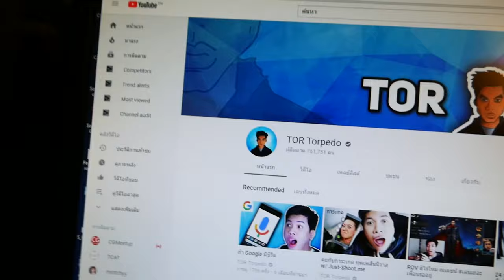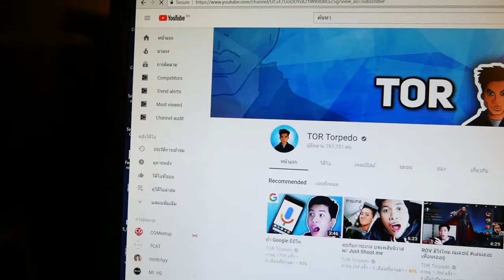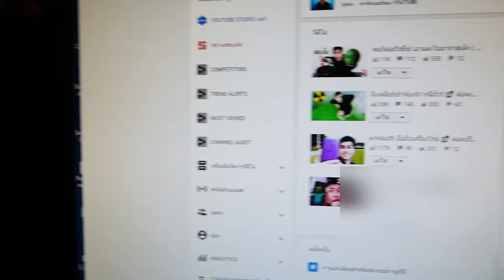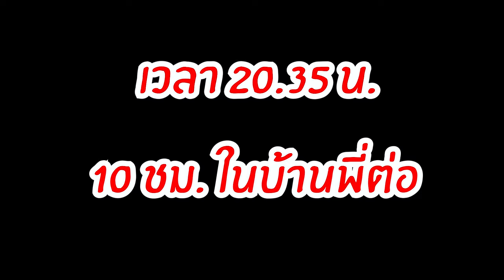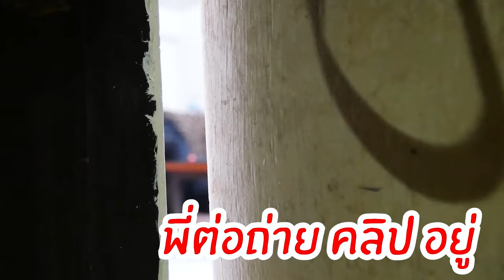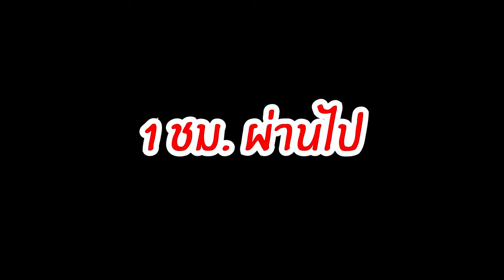เข้าบ้าน ครูบาวดี้ ตัวจริง TorTorpedo